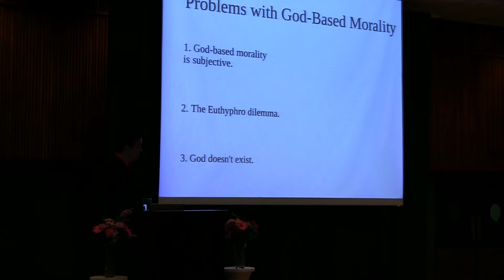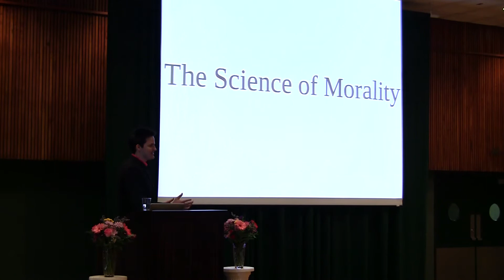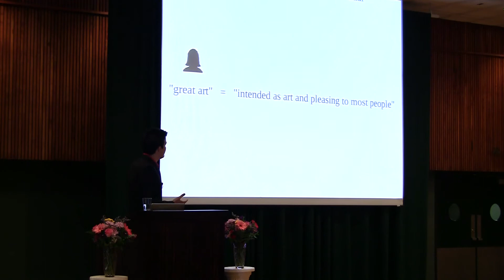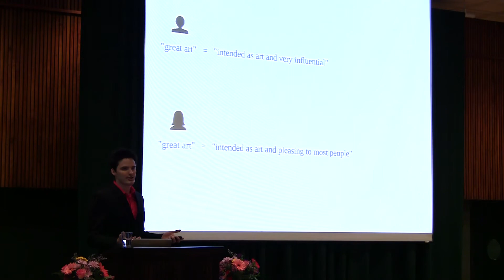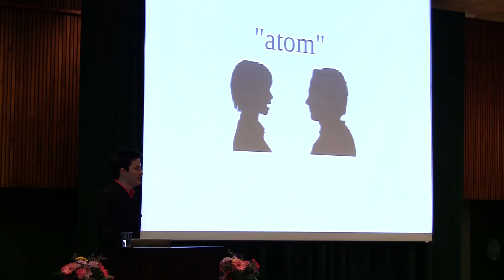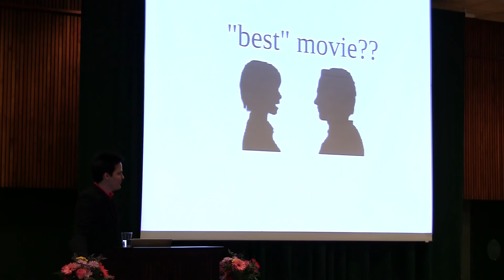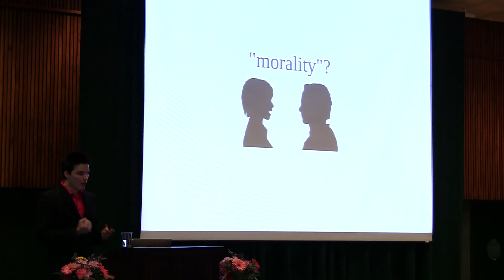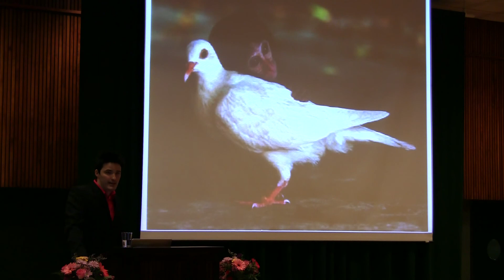Science of Morality (part 2)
See Part 1 for details